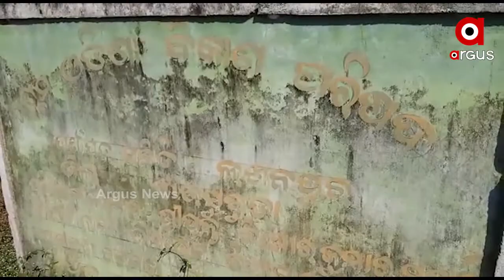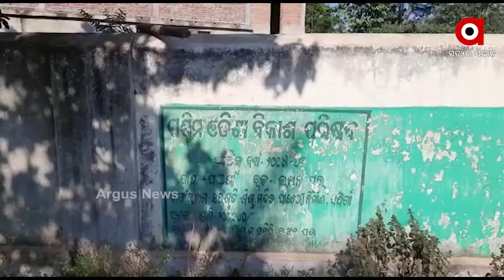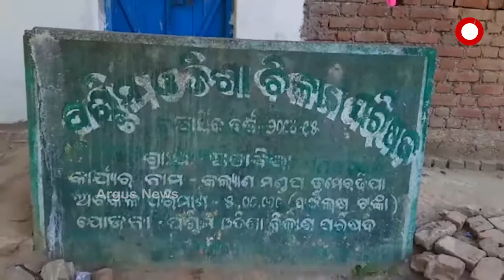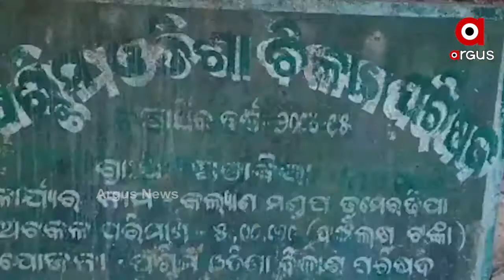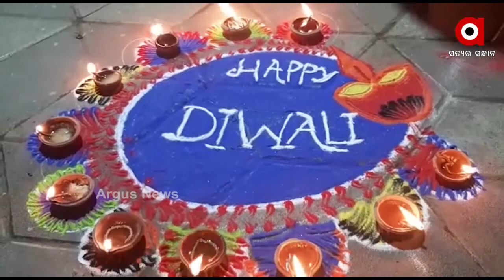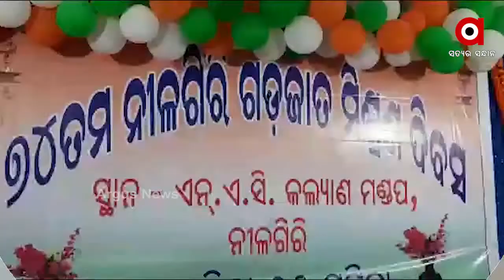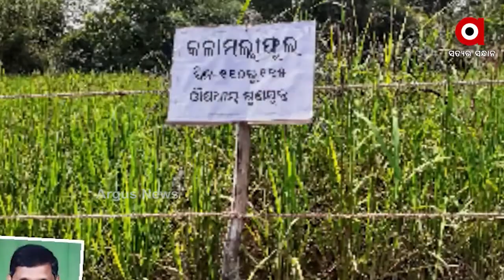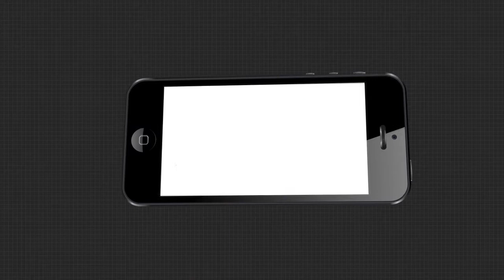Argus Update News 10Am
ବାରିପଦାରେ 4 ବର୍ଷର ନାବାଳିକାକୁ ଦୁଷ୍କର୍ମ ଅଭିଯୋଗ...
କଙ୍କଡାହାଡରେ 5 ବର୍ଷର ନାବାଳିକାଙ୍କୁ ଦୁଷ୍କର୍ମ ଓ ହତ୍ୟା ଘଟଣା
ପୁରୀ ଶ୍ରୀମନ୍ଦିର ସମ୍ମୁଖରେ ସେବାୟତଙ୍କ ପ୍ରତିବାଦ...
ଓଭରବ୍ରିଜ ଉପରୁ ଖସି ଘରେ ପଶିଲା ଟ୍ରକ୍
ରାଜଧାନୀରେ ଘର ମାଲିକର ଅବହେଳାରୁ ଗଲା ଜୀବନ...
ଗଞ୍ଜାମ କୁଡୁତାଇର କପିଳପଲ୍ଲୀ ଗାଁରେ ଭୟାବହ ଅଗ୍ନିକାଣ୍ଡ
କାଳୀ ପୂଜାକୁ ନେଇ ଉତ୍ସବମୁଖର ଭଦ୍ରକ...